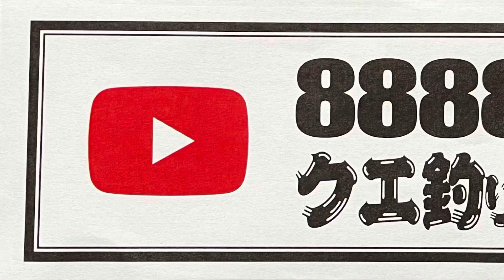クエ釣り師の隠れ家🐡アカハタ君が仲間入り😁 Grouper fisherman’s hideaway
先日の釣行の際、釣り友のＮさんが泳がせ用にイサキを釣ってくれました🐟🐟🐟
そして釣り友Ｎさんは、見事に大物クエを釣り上げました👍
私はというと・・・・・長い長いトンネルに嵌ってしまいました🤣🤣🤣

余ったイサキを我が家のク—子の生き餌にといただき、一緒に釣れたアカハタも例のタンクで持ち帰った次第です😆
大水槽に放流すると、一気にクー子の活性が上がってしまったので、観賞用のアカハタは急遽別水槽に保護しました🐡🐡
やはりアカハタは綺麗な魚なので、横から観るのが良いですね😁
餌付けもクエと比べると楽勝でした👍
今ではイカ🦑の切り身をパクパク食べてくれるようになりました👍

アカハタは30〜40cmが成魚なのでクエ程大きくはなりませんが、大切に育てて、日本初日本種属のGrouper Aquariumを目指そうかななんて夢見ています😆🤣😆

When I went fishing the other day, my fishing friend Mr. N caught grunt for me for swimming bait 🐟🐟🐟
And right after that, he caught a big grouper beautifully for himself👍
Me here,  I got stuck in a long, long tunnel🤣🤣🤣

He also gave me the surplus grunt as live bait for Kuko (my pet grouper), and the red grouper. I put both of them in my tank and brought them home 😆

When I got home and released those two fishes into a large tank, the activity of Kuko suddenly increased, so I hurriedly protected the ornamental red grouper in another tank🐡🐡🐡🐡
After all, the red grouper is a beautiful fish, so it's good to see it from the side😁
Feeding the red grouper was also an easy victory compared to Kue grouper👍
Now the red grouper can eat squid 🦑 fillets 👍

The red grouper is 30 to 40 cm as an adult fish, so it won't be as big as a grouper, but I'm dreaming of raising it carefully and aiming for Japan's first Japanese species Grouper Aquarium 😆🤣😆